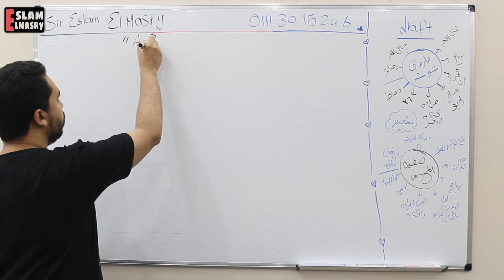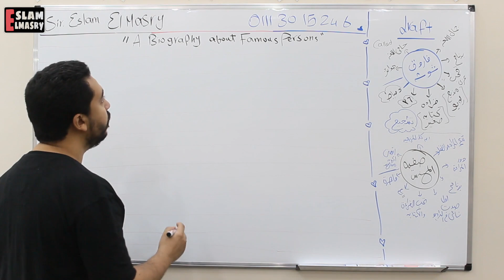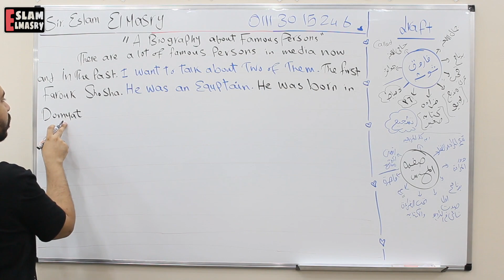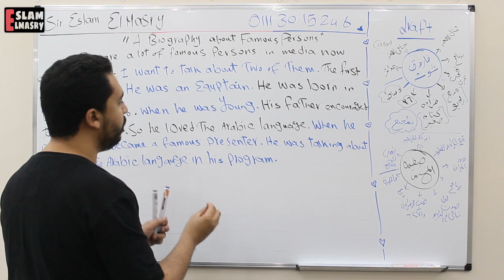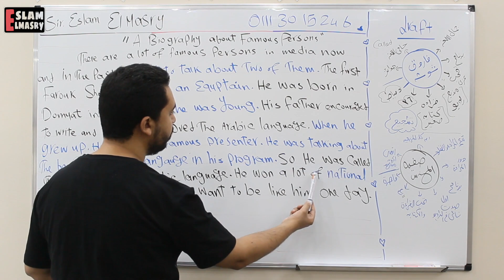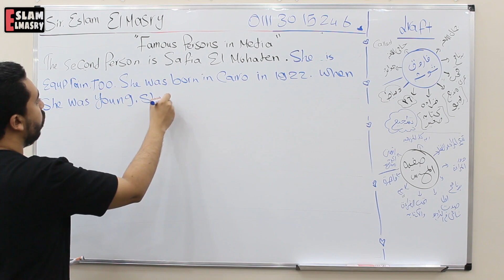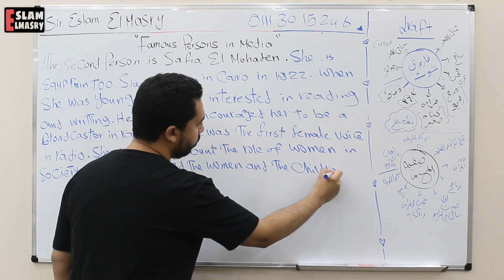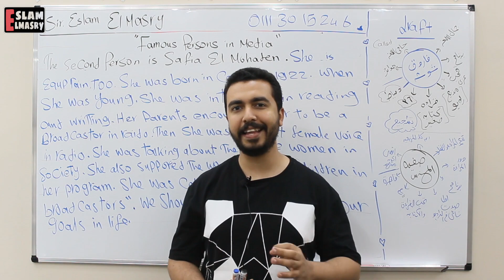مشاهير فى الإعلام (براجراف) للصف الثالث الاعدادى مع إسلام المصرى famous persons in media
ازاى تقفل سؤال البراجراف للصف الثالث الاعدادى موضوع مشاهير في الاعلام